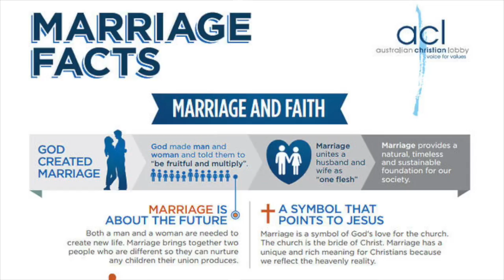The Australian CHRISTIAN lobby; LEGENDS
On TLAW today, The australian christian lobby - what absolute legends.

They have been on the line of fire holding back the godlessness that wants to ravage this nation and destroy its inherited Christian values.  I say inherited because many who follow those Christian values are neither Christian nor beyond Christian in name only.  However the mercy of God allows righteous living as a stalwart against the ravages of our spiritual enemies.

A major plank in its success for 2016 was the voting down of the Equal Opportunities Bill in Victoria, Australia.  This bill would enforce both Christian schools and churches to hire staff that did not adhere or share not only their faith but also their values.  Imagine a cross-dressing bisexual being able to teach in a Christian school.  As the Victorian director Dan Flynn commented “the bill appeared to be driven by an ideological agenda against faith-based communities”.   That’s correct, an ideology whose conception is satanic at its core.  WHile its advocates may not know the real source for their madness, for they are caught up in a satanic deception, thankfully we have the Australian Christian Lobby to help as a political wall against satan’s wishes to harm our country.

The other plank of success for the ACLis the voting down of the Births, Deaths, and Marriages Registration Amendment Bill 2016.  This bill would allow biological males to change their sex on their birth certificate legally allowing them access to female change rooms, toilets, demestic violence shelters and female only gymnasiums.

I can almost hear in the back of my head the lilly livered, do nothing, brainwashed Christian claim:  but Christians should not be involved in politics…..however, consider this:
Why was slavery banned in western countries?  Because Christians involved themselves in politics.
Why do we have judeochristian values enshrined in our legal system?  Because Christians involved themselves in politics
Why does our system of government not allow our leaders to have absolute power?  Because Christians involved themselves in politics.
Why is individual freedom cherished in western democracies?  Because Christians involved themselves in politics

When Jesus said what is Caesar’s is Caesar’s he was essentially saying that when the laws of the land do not interfere with our Christian faith we are duty bound to follow them.  Christians are meant to be salt and light - how can  Christians be salt to a nation without being involved in politics.  It is often when Christians shirk their responsibility in the political sphere that persecution, godlessness and outright unashamed rejection of what is pure, right and obvious occurs.

Their current initiatives include launching a Human RIghts Law Alliance in Austrlaia to protect religious freedom in Australia.  They have been involved with cases involving street evangelism, doctors practicising according to conscience, and ability to have free speech within work and public spaces.  The enemies of God while trumpeting tolerance seek to shut down christian speech.  They are extremely intolerant of free speech that involves Christians speeking truth in public spaces.

They have also launched an initiative that introduced the motion to declare the slaughter of Christians, along with Yazidis and minority muslims in Syria and Iraq as genocide.

Act out your faith, pray for these brave pioneers, support their mission …. and get involved with the fight.